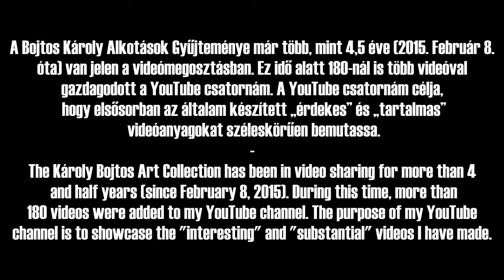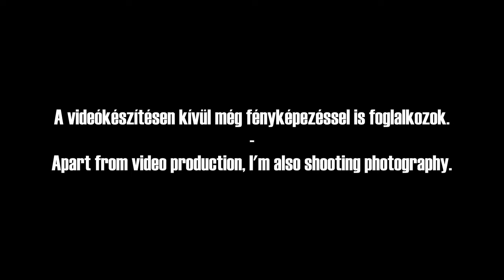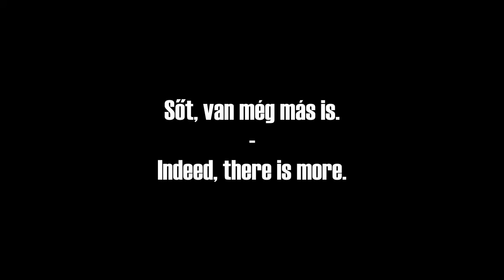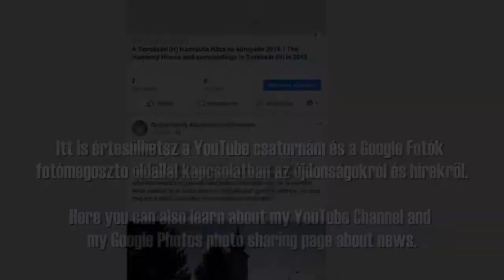ARCHÍV VIDEÓ! Csatornaelőzetes és bemutató (2019)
Íme a YouTube csatornám előzetese és bemutatója. A videó 2019. November 22.-én lett véglegesítve. A friss és aktuális információkat a videó leírásában találhatod meg.

FRISSÍTÉS: A hivatalos blog-weboldalam és a fényképeim közvetlen elérhetőségének az oldala új webcímen érhető el!

A leírás utoljára módosítva: 2021. Október 24.